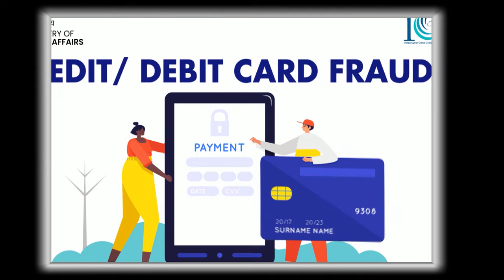సైబర్ నేరాలు - భద్రతా సవాళ్లు || Cyber Security Challenges || Cyber Crime Awareness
Participant : P Madava Reddy , Cyber Security Expert